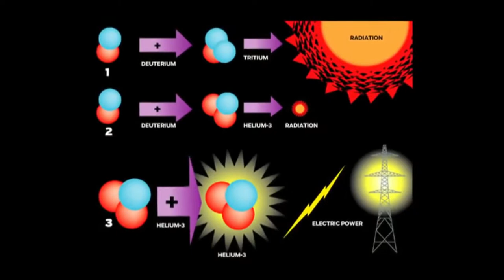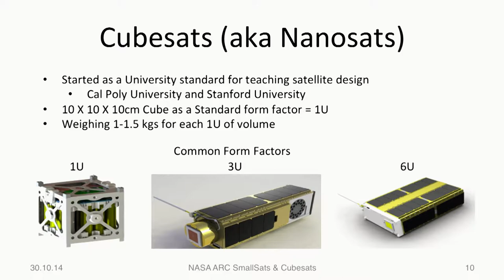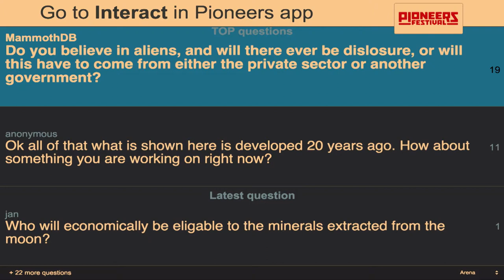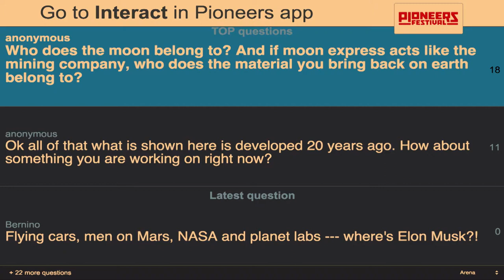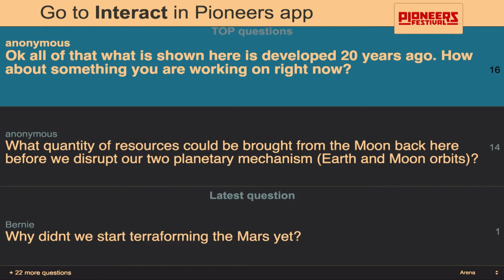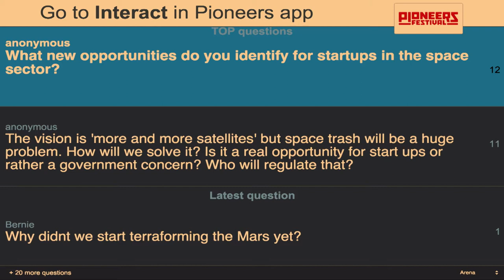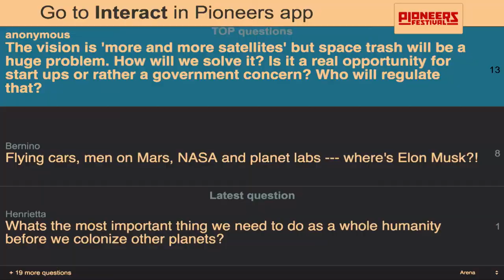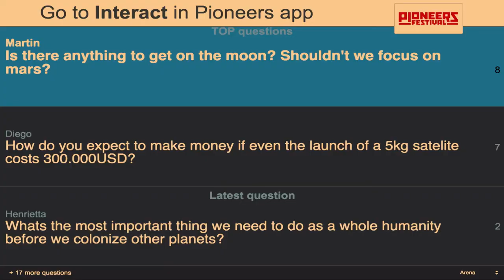Final Frontiers - The Innovation Race to Space - Pioneers Festival 2014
Andrew Aldrin, Sientist, Moon Express,
Chris O'Brien, Technology Journalist, VentureBeat, @Obrien
Simon P. Worden, Director, Nasa Ames Center, @Worden

Aerospace (Ad)ventures were primarily restricted to governmental organizations and big corporations in the past decades. However, in the past years we have seen more and more private organizations and startups tap into the waters of space exploration and aerospace ventures. Pioneers Festival 2014 will host two pioneers of the aerospace industry.Pete Worden leads NASA Ames in Silicon Valley and hosts Singularity University on his campus. He works at the intersection of private and governmental space ventures and has worked with the likes of SpaceX and Google which ultimately led to the purchase oft he quantum supercomputer together with Google.